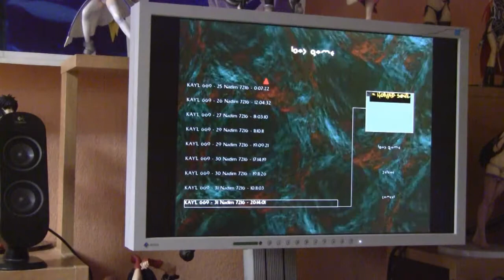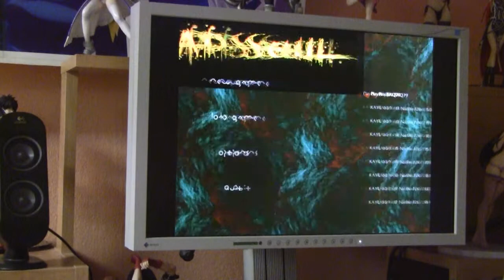Omikron 235 The Nomad Soul česky CZ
5:55 - 6:00
Možná... my budeme muset vidět.